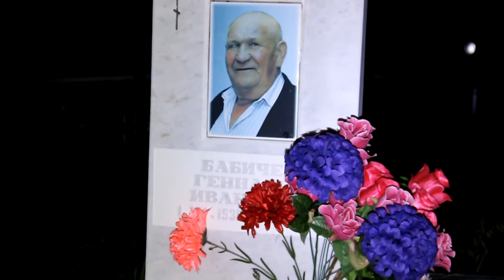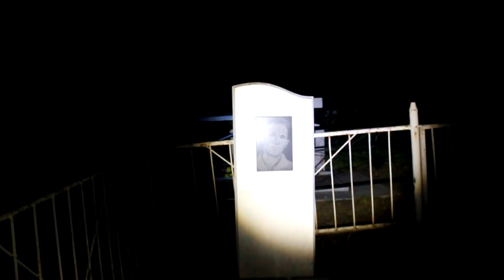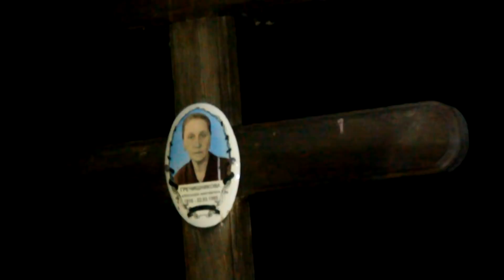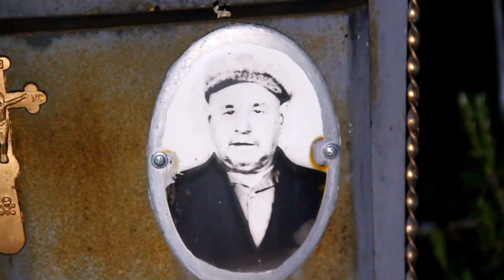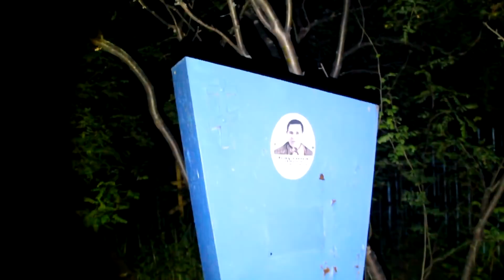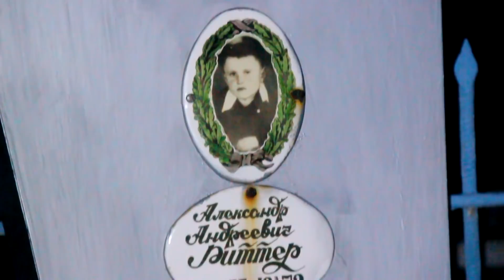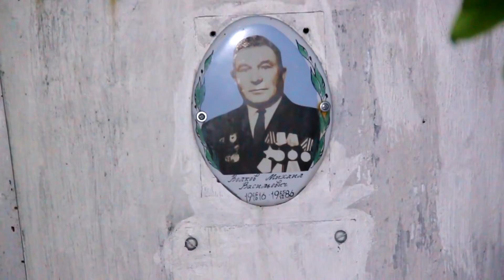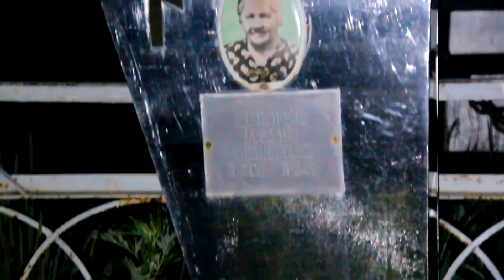Один ночью на кладбище после полуночи